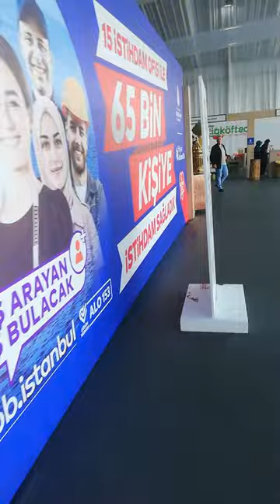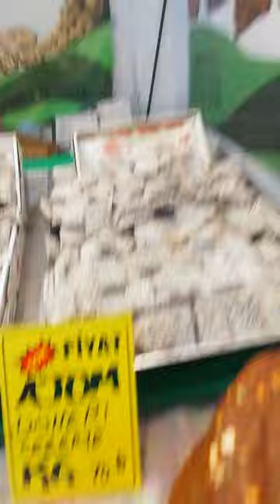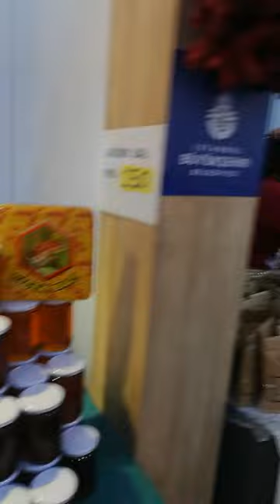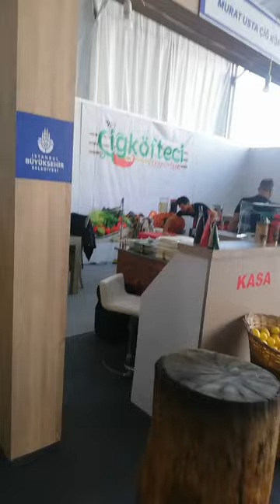Adıyaman tanıtım günleri Yenikapı 2022 ekleyen Mehmet Alpaydın